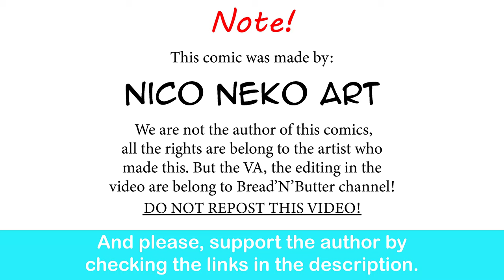Plus-Sized Elf: A Taste Of Her Own Medecine? | Nico Neko Art comic dub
She is now a bunny.